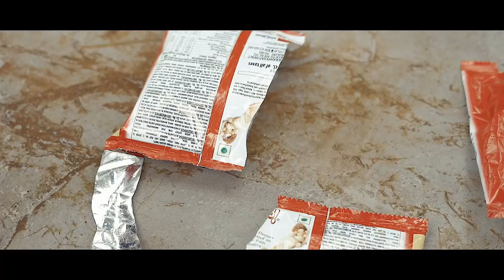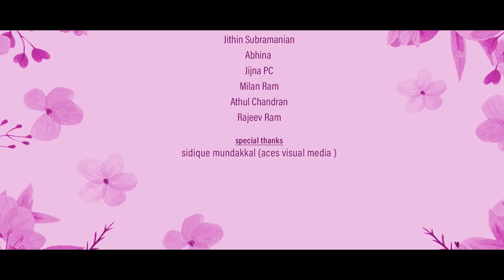THEPPU PETTI | തേപ്പ്‌ പെട്ടി | RAJEEV RAM | AHADIN E P | JITHIN | ABHINA | ANGLE FRAMES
TITLE DESIGN :LAL

DESIGNS : SHARAN KRISHNA; MUHAMMED MURSHID

CAST : AHADIN E P

JITHIN SUBRAMANIAN

ABHINA

JIJNA PC
MILAN RAM
ATHUL CHANDRAN
RAJEEV RAM